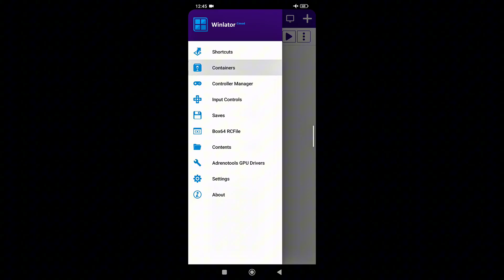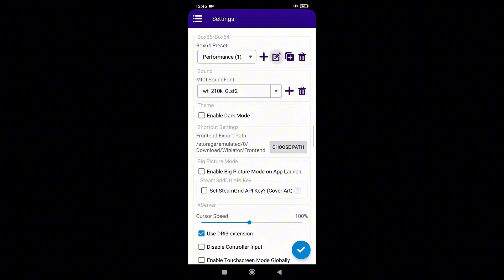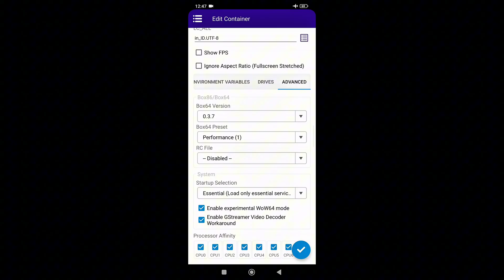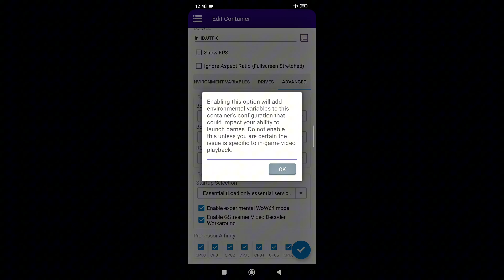PES 2013 Android: 60 FPS - The Ultimate Guide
In this tutorial, I'll show you the best step-by-step settings for Winlator Cmod v13 to run PES 2013 (with the 2025 patch) at a smooth and stable 60 FPS. This guide is perfect for beginners!

Thanks to..
🌐 FOXRAIN  BLOG 🌐
®️ Support : ExaGear, Winlator

🌐 Brunodev85 GITHUB
®️ Support : Winlator(Brunodev85)
®️ Language : English

📋 INFO MY DEVICE
POCO F4 8/256
SNAPDRAGON 870
NO ROOT
ANDROID 14
HYPER OS